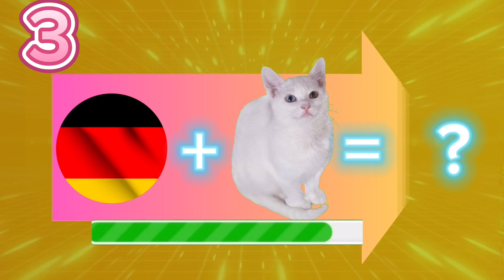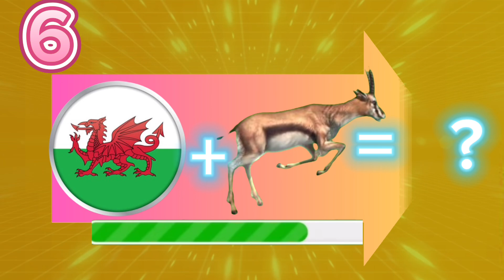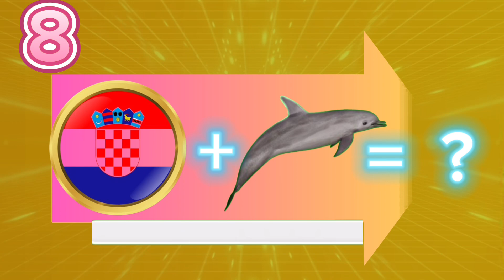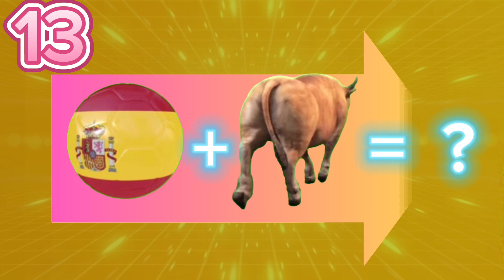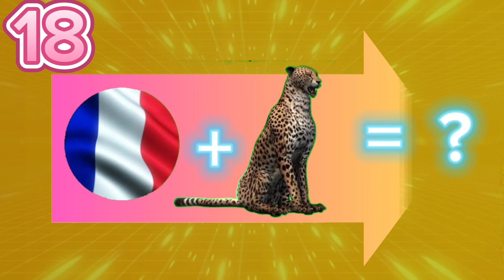If Football Players Were Animals Quiz - Guess the player by country flag and animal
Guess the football player by their country flag and the animal they are likened to 😱 football quiz footballquiz #2024